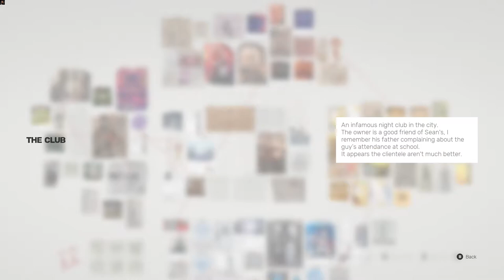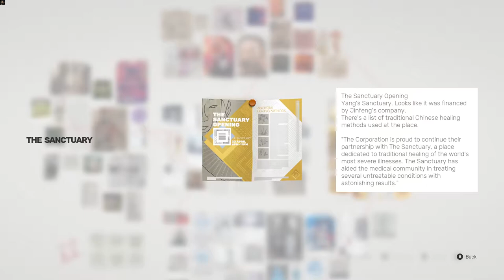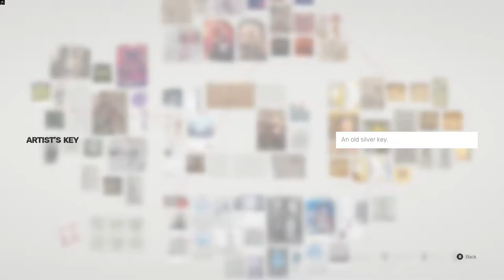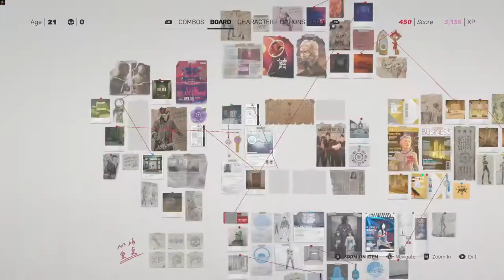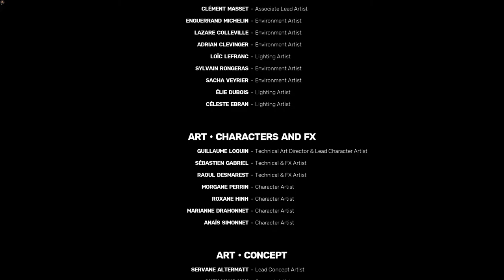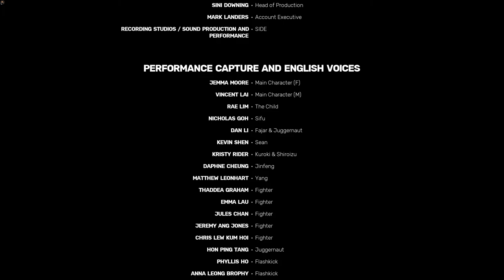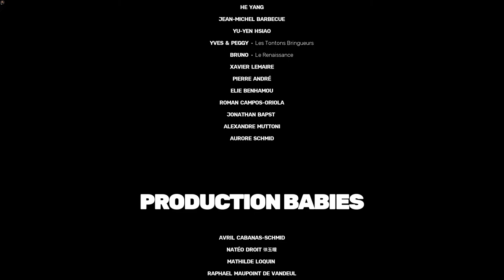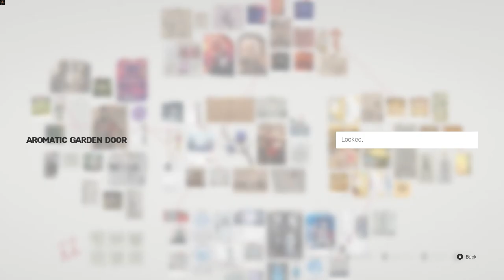[FINALE] PEACEFUL END | Sifu Gameplay Part 11 (No Commentary) [1080p60fps]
Spare everyone. (Actually, i prefer killing )

0:00 Looking at all board stuff.
9:56 The Sanctuary
37:18 Credits
41:36 Completing Board.